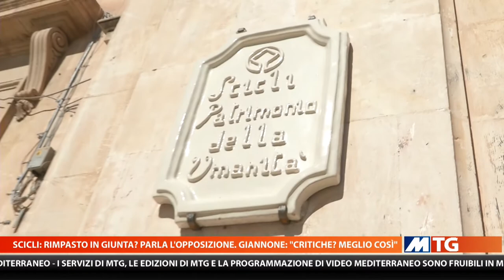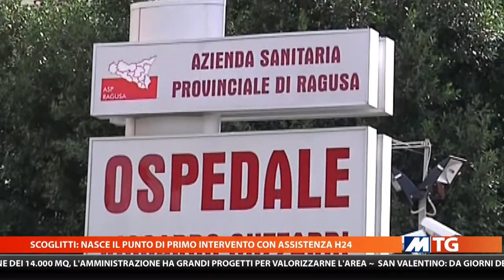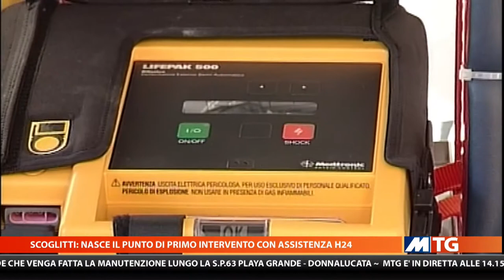MTG 20:30 DEL 14/02/2019